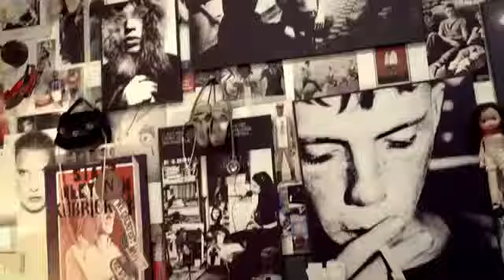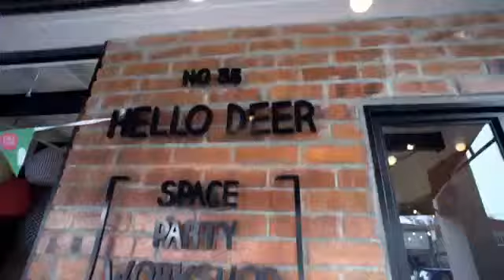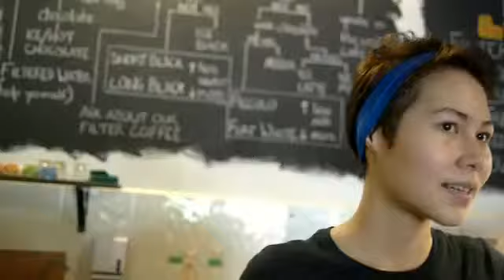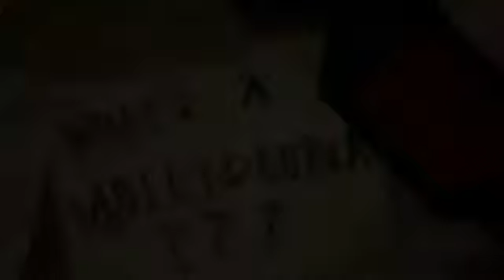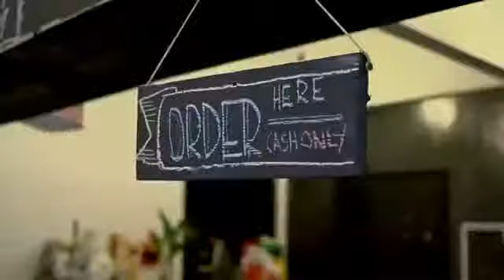Kuala Lumpur : It's Alive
Check out a lively side of Kuala Lumpur!

Courtesy:  MercedesMalaysia